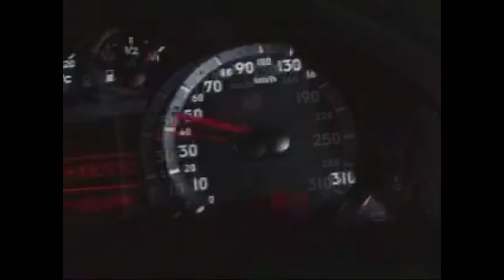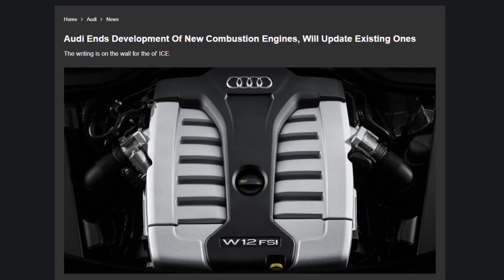Little Dark Age - Audi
Audi - Little Dark Age

Clips or music don't belong to me!

Rip Audi